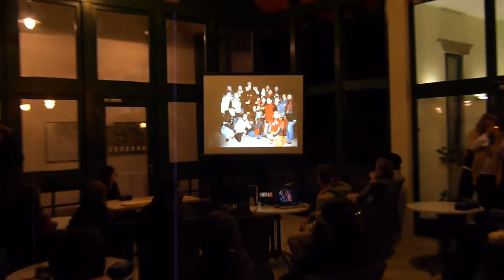Retro - kongres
Retro výuka na kolonádě Hotelu STUDÁNKA Rychnov nad Kněžnou, Orlické hory
Wellness hotel zaměřený - kongresová turistika spojená s relaxací